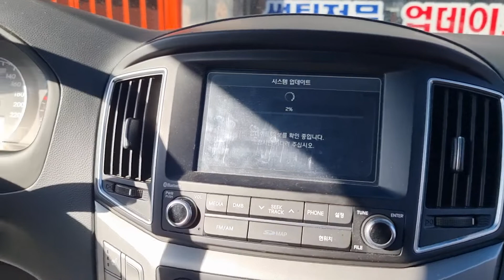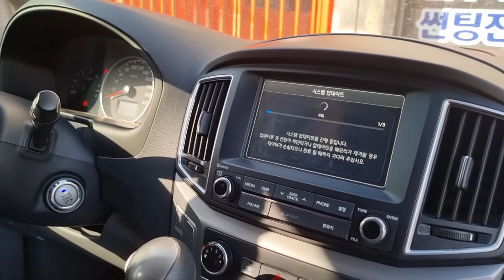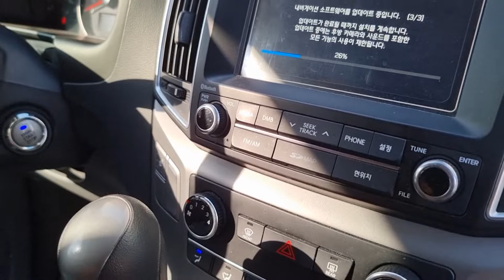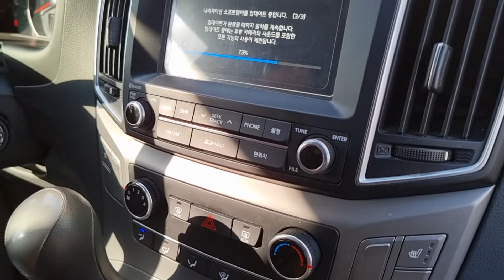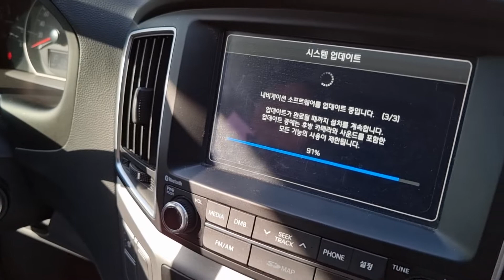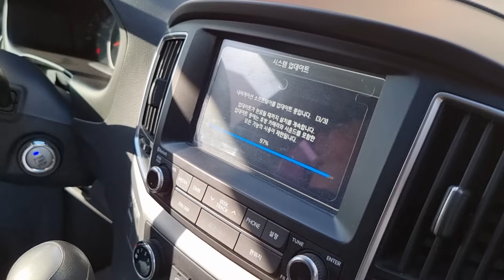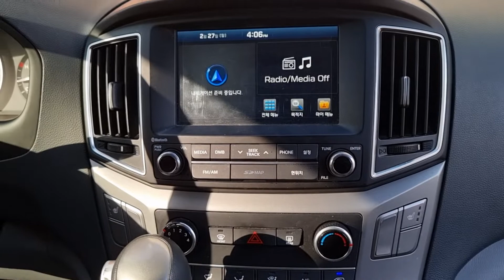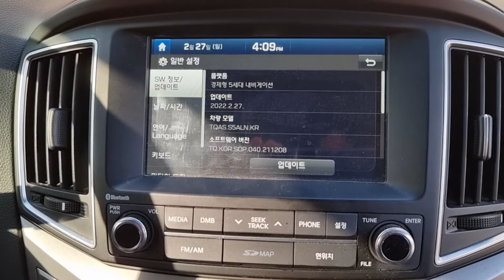스타렉스어반순정내비업데이트